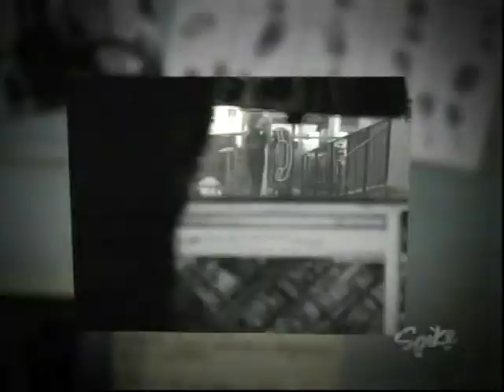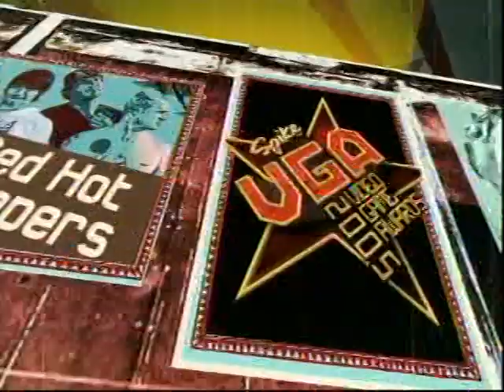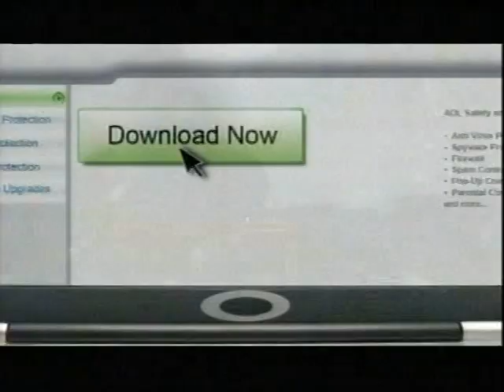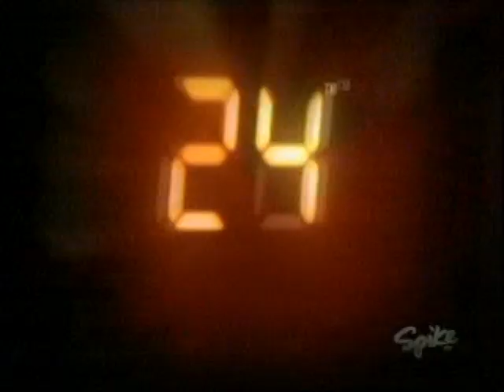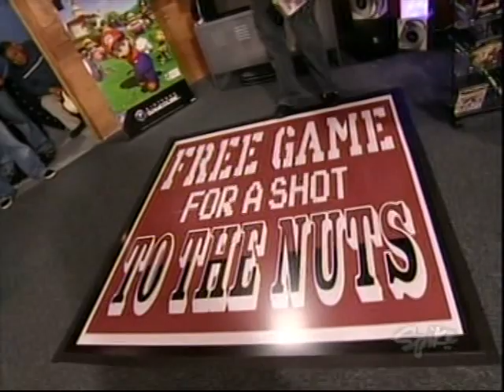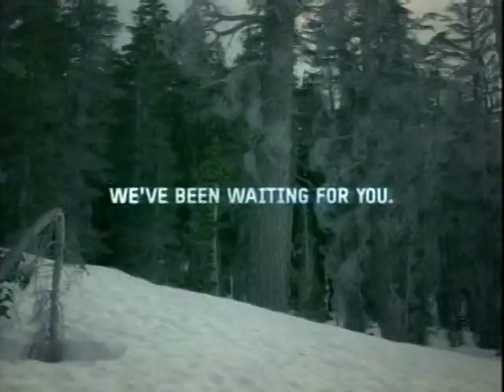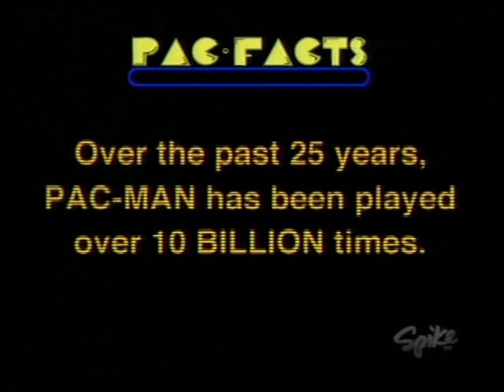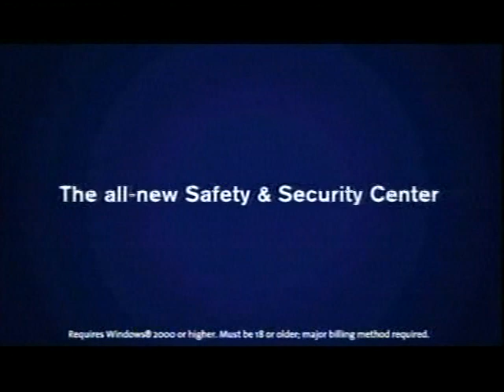The Video game awards 2005 spike tv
the video game awards 2005 on spike tv